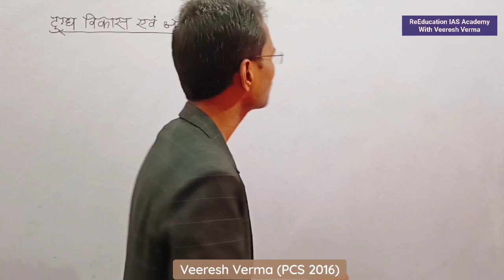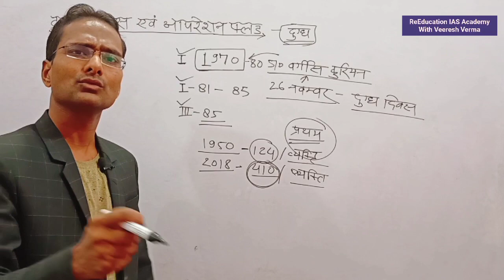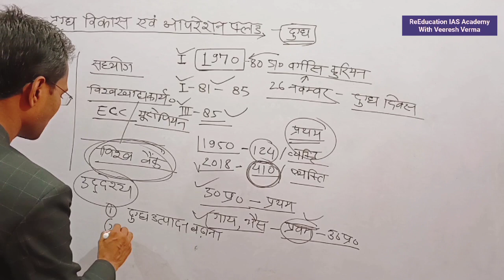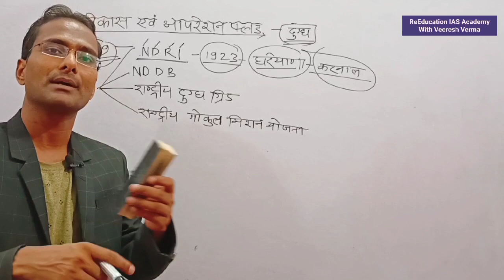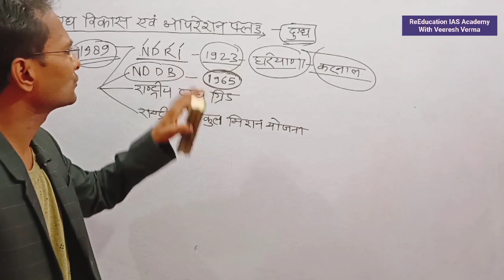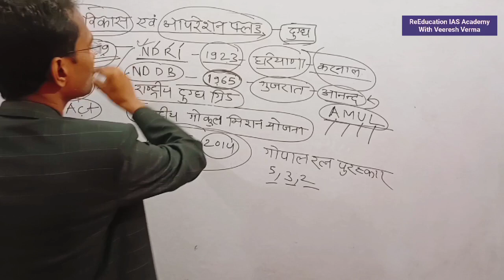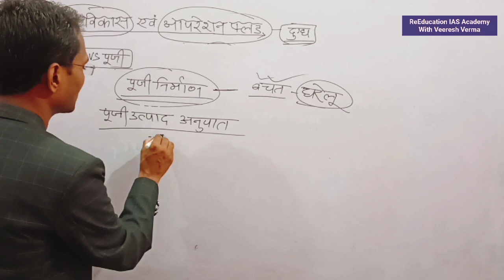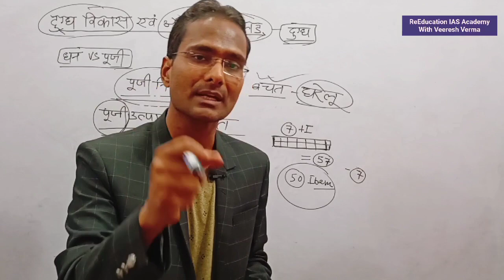दुग्ध विकास एवं ऑपरेशन फ्लड । dugdh vikas avn Operation flood UPSSSC PET। Operation Flood UPSSSC PET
दुग्ध विकास एवं ऑपरेशन फ्लड ।
Dugdh vikas avn Operation flood UPSSSC PET
Dugdh vikas avn Operation flood
Operation Flood UPSSSC PET
Operation Flood
UPSSSC PET दुग्ध विकास एवं ऑपरेशन फ्लड Operation Flood यही प्रश्न आएगा लिखकर ले लो by Veeresh Verma